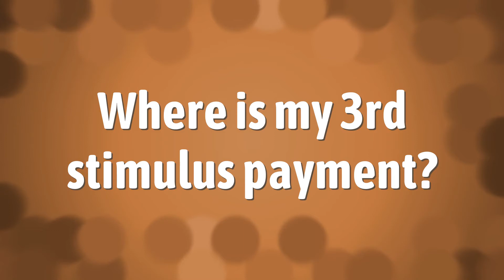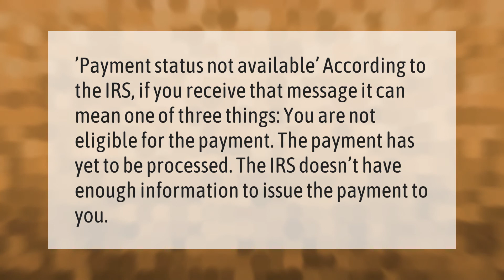Where is my 3rd stimulus payment?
00:00 - Where is my 3rd stimulus payment?
00:41 - Why am I still getting payment status not available 3rd stimulus?

Laura S. Harris (2021, March 19.) Where is my 3rd stimulus payment?
    AskAbout.video/articles/Where-is-my-3rd-stimulus-payment-230911